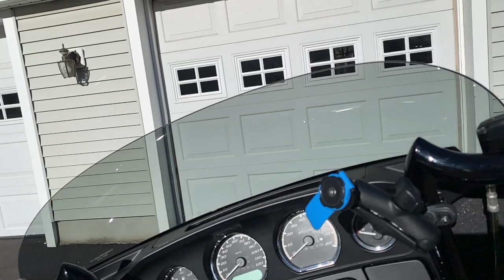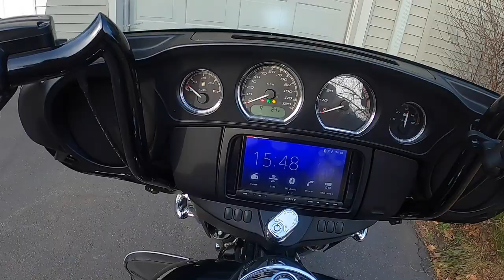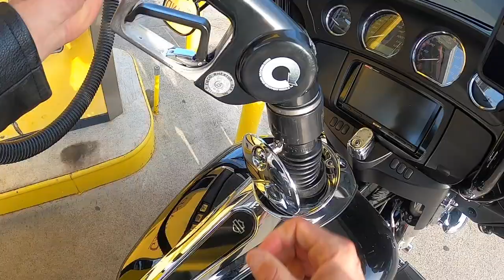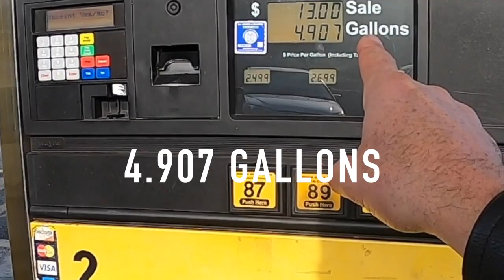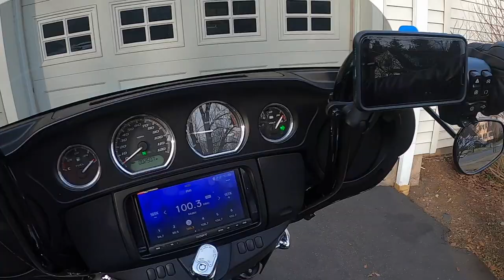Freedom Shields Windscreen Install & Review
I got my Freedom Shields Windscreen in the mail. This time it's the 7" touring style windscreen in medium grey tint. A quick install a long ride at all speeds including highway speeds to check if the windshield solves my wind buffeting problems. I also test the sound improvement thanks to the wide design.
After 4 attempts to try and solve my wind buffet problems on my 2020 Harley Electra Glide Standard and replacing the windscreen with the Freedom Shields windscreen - did I finally succeed? Watch the end to see my thoughts and conclusions .

During checkout on their website.

Bike set-up
The lights I changed on the Harley Electra Glide :
- The smoked tail light was bought on Revzilla - search :"Drag Specialties Laydown Taillight Lens For Harley
Item: P404017"

Gear I wear:
My video gear:
360 shots - I use - Insta360 one R